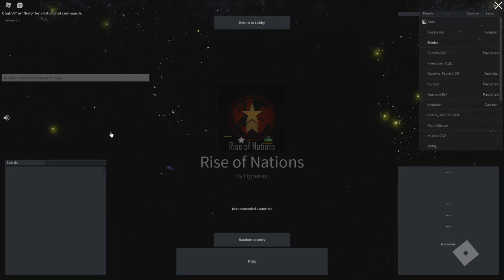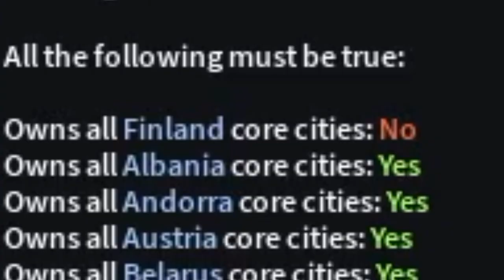GIGACHAD European Union SPEEDRUN | Germany + more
In this video, an alt history scenario occurs in which hilter doesnt have a moustache. How will this change effect our history?